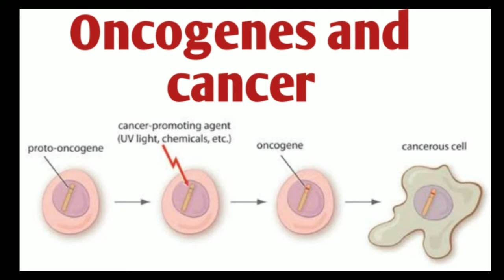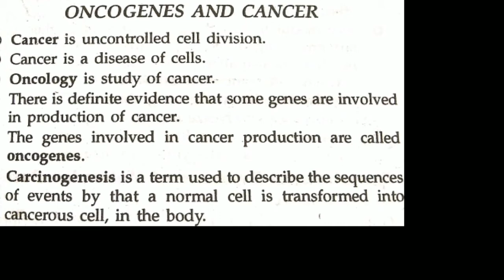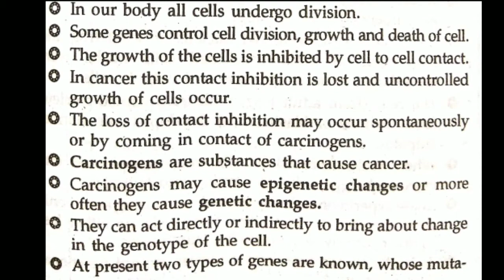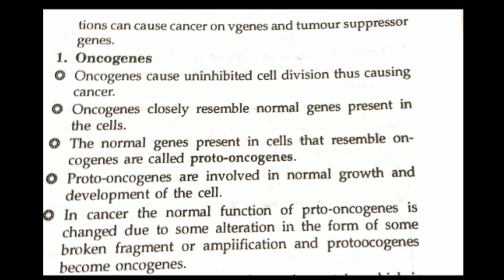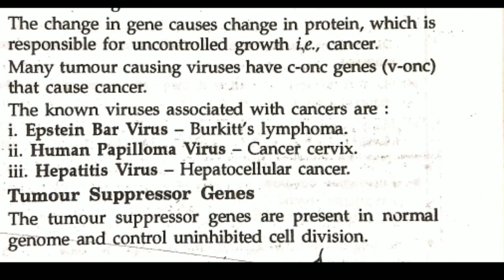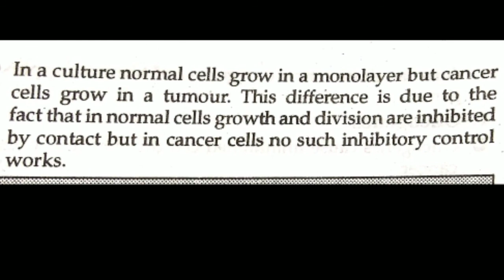Oncogenes and cancer# proto-oncogenes# v-onc genes# carcinogens#HeLa cells#metastasis# benign cancer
This video explains all about oncogenes.